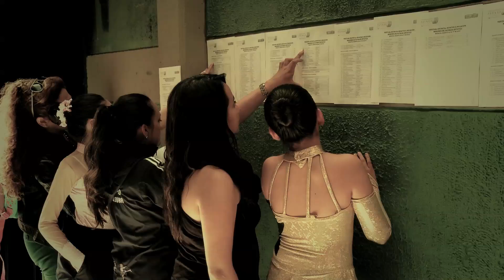Las competencias en el deporte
Dentro del deporte, la disciplina y el apoyo de familiares son fundamentales. sin embargo, la presión que ejercen algunos padres a sus hijos puede llegar a ocasionar violencia psicológica.